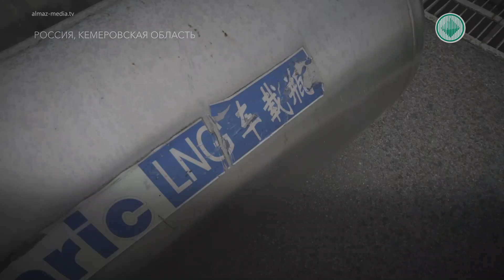Интервью дня. Развитие инфраструктуры газомоторного топлива в Кузбассе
Беседуем с министром промышленности Кузбасса Леонидом Старосветом